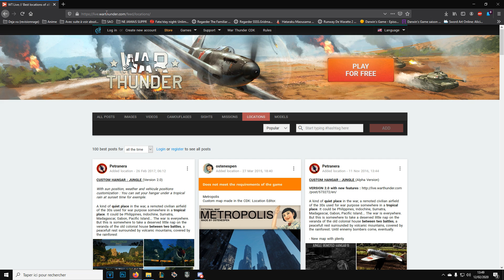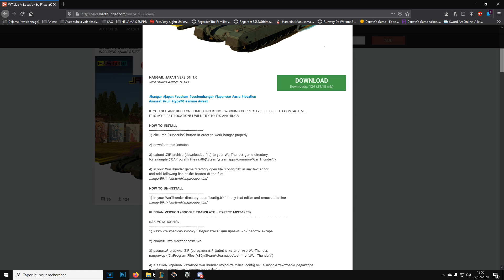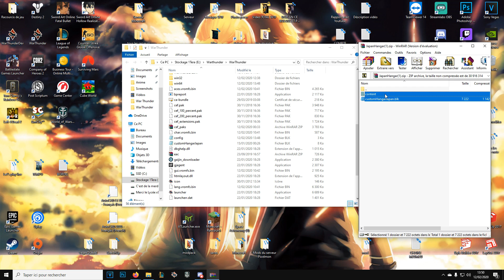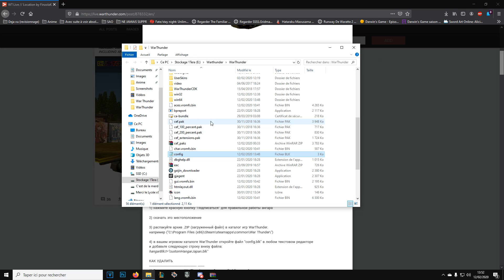Installer un Hangar Personnalisé ! TUTO FR ! Warthunder FR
Yop tous le monde ! Si vous avez une question ou autre n'hésitez surtout pas à la poser ^^ .

Mon lien de parrainage pour les débutants ^^ (50 golden eagle à la clé) :

Bonne vidéo ;)